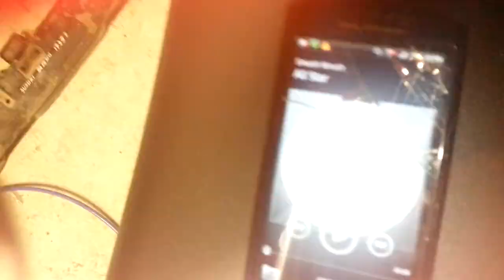Homemade stereo system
I just showed you 13% of what I get out of them